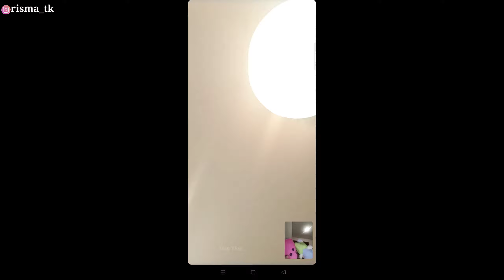Ceritain yang bikin Alma ngakak